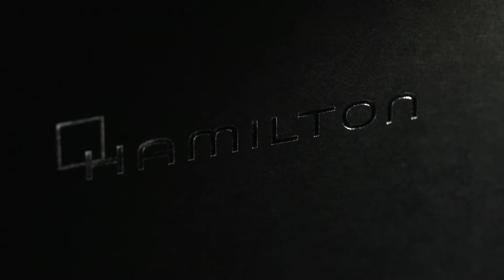Unboxing the BRAND NEW Hamilton Khaki Navy Scuba l Jura Watches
We get hand's on with the all-new Hamilton Khaki Navy Scuba, with 43mm case and ceramic bezel perfect for on and off the water, powered by the H-10 movement.